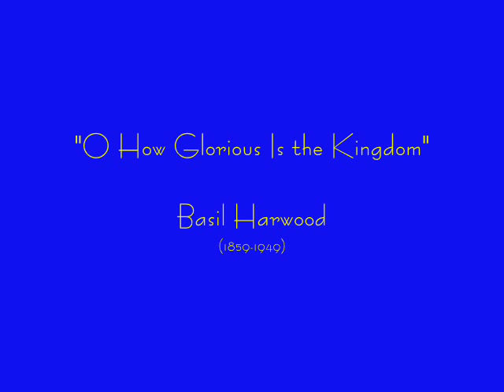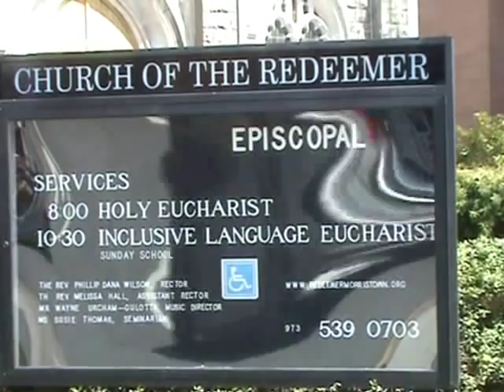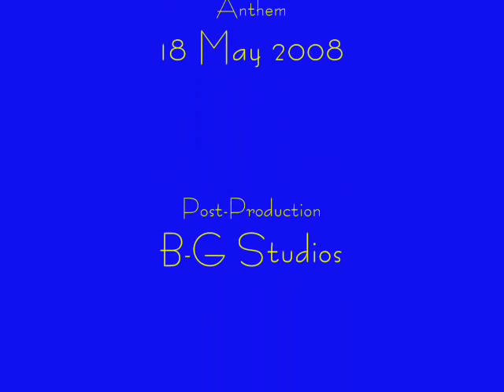"O How Glorious Is the Kingdom", Anthem by Basil Harwood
"O How Glorious Is the Kingdom"
Anthem by Basil Harwood (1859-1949)
Audio camcorded live 18 May 2008 with video of the church

Text: "O how glorious is the Kingdom wherein all the Saints rejoice with Christ. Clothed with white robes they follow the Lamb, whither soever He goeth." (Antiphon for the Feast of All Saints)

The organ is J.W. Steere, Opus 701, 3/49, built and installed in 1918.

Church of the Redeemer, Episcopal
Morristown, NJ, USA